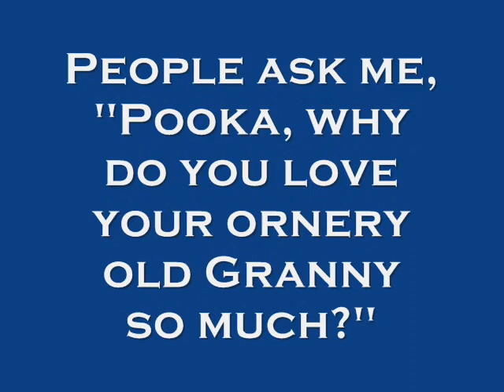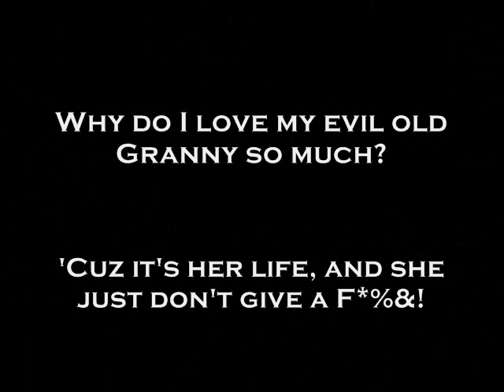The Library is Open: NAN!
You mean abrasive, eccentric, caustic old Nan, that smorgasbord of verbal abuse, is compose an opera about how reading is fundamental? What a f@&%ing liberty!